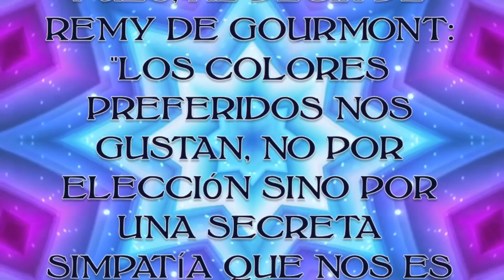POESÍA Y PENSAMIENTO: DIME VENCEDOR RAPAZ... - SOR JUANA INÉS DE LA CRUZ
"DIME VENCEDOR RAPAZ..." de Sor Juana Inés de la Cruz

Dime vencedor rapaz,
vencido de mi constancia,
¿qué ha sacado tu arrogancia
de alterar mi firme paz?
Que aunque de vencer capaz
es la punta de tu arpón,
¿qué importa el tiro violento,
si a pesar del vencimiento
queda viva la razón?

Tienes grande señorío;
pero tu jurisdicción
domina la inclinación,
mas no pasa el albedrío.
Y así librarme confío
de tu loco atrevimiento,
pues aunque rendida siento
y presa la libertad,
se rinde la voluntad
pero no el consentimiento.

En dos partes dividida
tengo el alma en confusión:
una, esclava a la pasión,
y otra, a la razón medida.
Guerra civil, encendida,
aflige el pecho importuna:
quiere vencer cada una,
y entre fortunas tan varias,
morirán ambas contrarias
pero vencerá ninguna.

Cuando fuera, amor, te vía,
no merecí de ti palma;
y hoy, que estás dentro del alma,
es resistir valentía.
Córrase, pues, tu porfía,
de los triunfos que te gano:
pues cuando ocupas, tirano,
el alma, sin resistillo,
tienes vencido el castillo
e invencible el castellano.

Invicta razón alienta
armas contra tu vil saña,
y el pecho es corta campaña
a batalla tan sangrienta.
Y así, amor, en vano intenta
tu esfuerzo loco ofenderme:
pues podré decir, al verme
expirar sin entregarme,
que conseguiste matarme
mas no pudiste vencerme.

Lectura: K.
Diseño y Montaje: O.